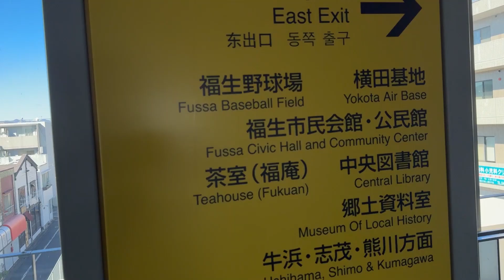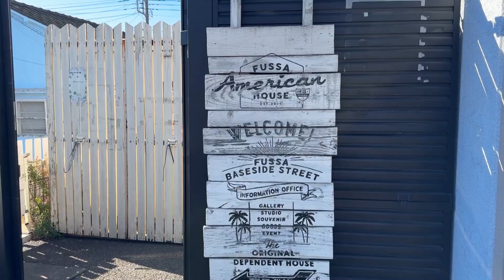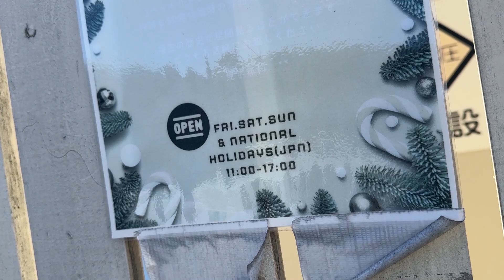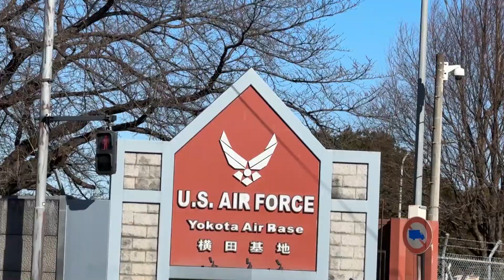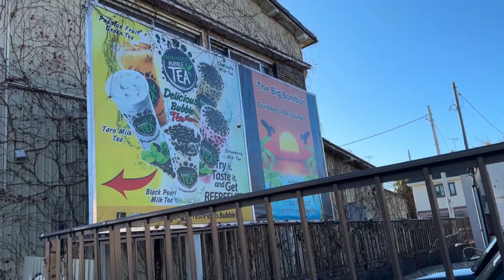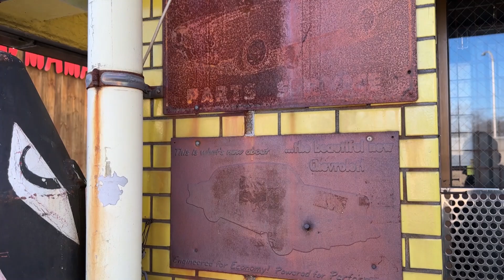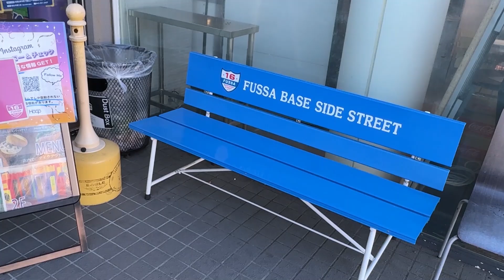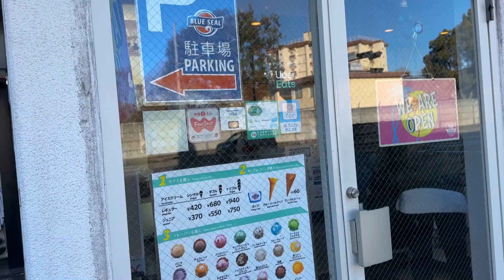Fussa Base Side Street - America in Japan (Sort of...?)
Thanks again!